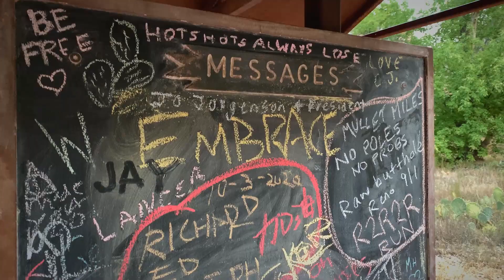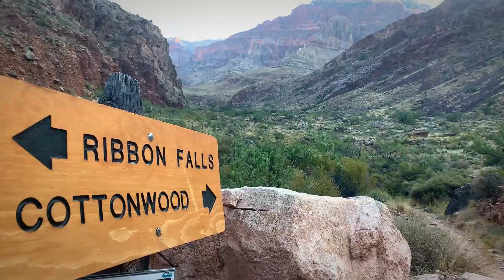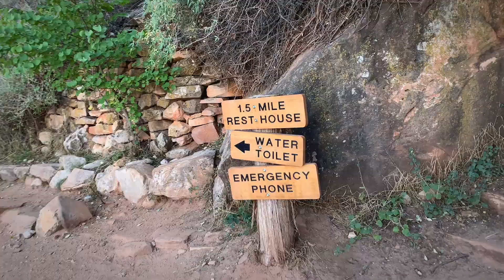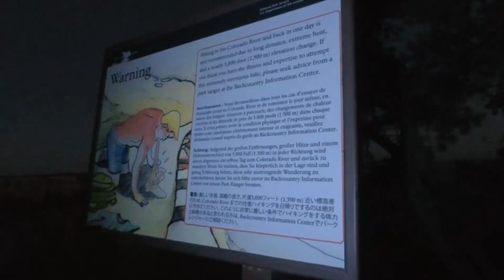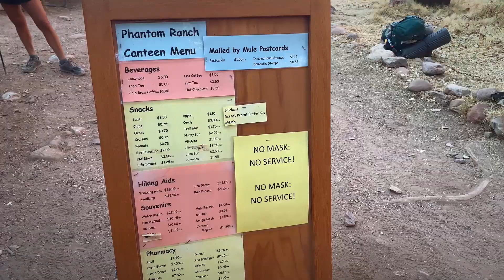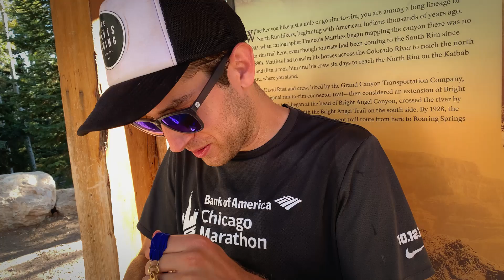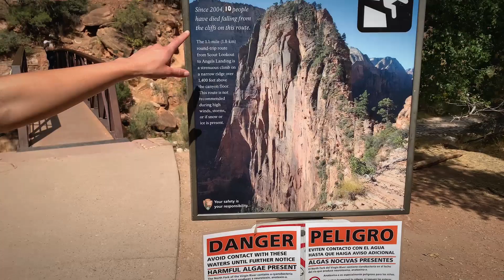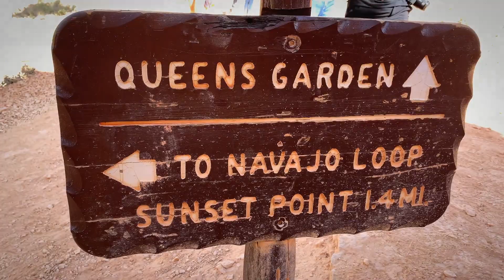Rim2Rim2Rim | Running the Grand Canyon!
Paige and Ryan run from across the Grand Canyon... and back again! A 50 mile adventure through one of the most unique places in the world!
Expand for details (In order of apperance):

*Grand Canyon Day 1 00:00

*Grand Canyon Day 2 05:14

*Sedona 10:05

*Zion 11:24

*Bryce Canyon 12:22